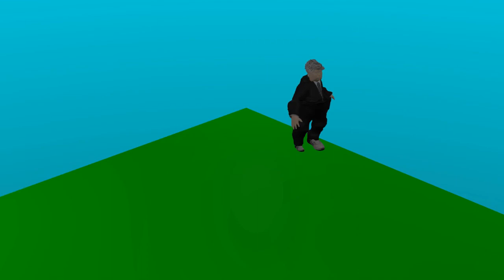DR. EGGMAN STOLE MY PET PYRAMID *NOT CLICKBAIT*.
robotnik more like badotnik. gottem.